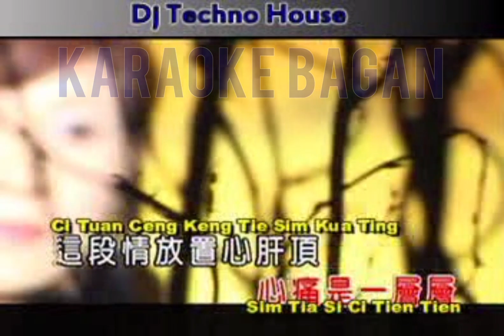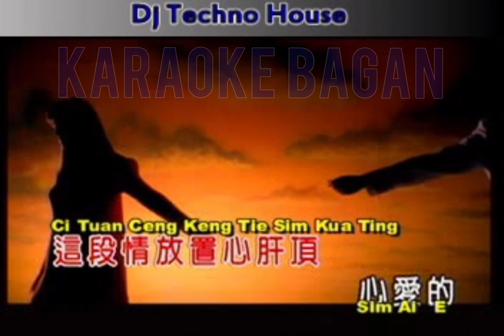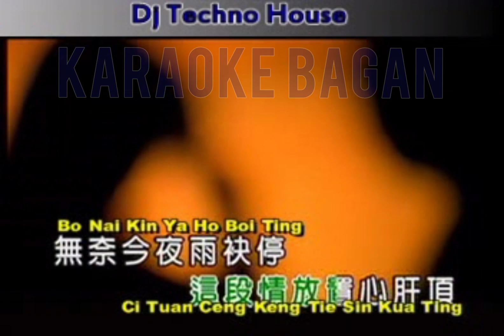TA PO LANG EI CING CA BO LANG EI SIM [[ 男人情女人心 ]] HOKkiEN REMIX BY TIKNO HONG